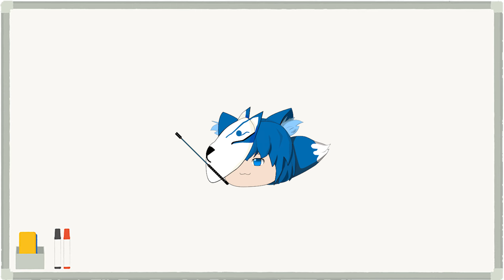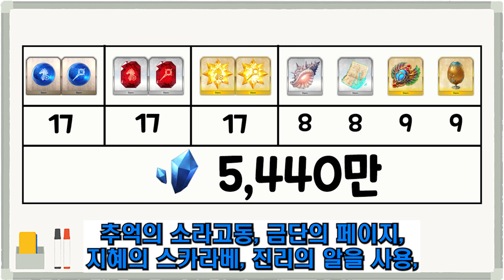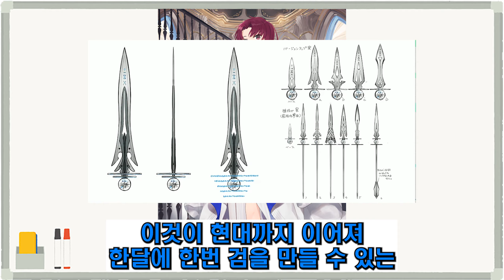[서번트 정보]마난난 막 리르[바제트]-얼터에고(수정)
보구 1에선 재미를 보구 2에선 뽕맛을
솔직히 성능 이정도에 캐릭터성까지 따지면 탑